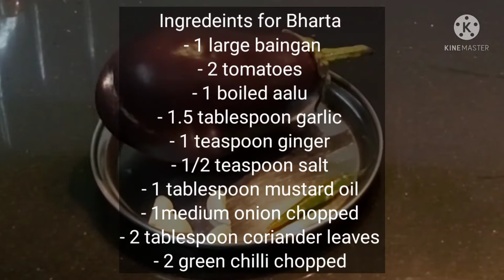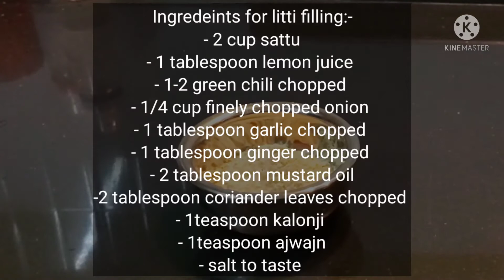अप्पे पैन और कुकर मे बनाए एकदम तंदूर जैसा लिट्टी चोखा | l How to make BatiChokha in Cooker\ Appe Pan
Ingredeints for Bharta
- 1 large baingan
- 2 tomatoes
- 1 boiled aalu
- 1.5 tablespoon garlic
- 1 teaspoon ginger
- 1/2 teaspoon salt
- 1 tablespoon mustard oil
- 1medium onion chopped
- 2 tablespoon coriander leaves
- 2 green chilli chopped

Ingredeints for Dough:-
- 2 cup wheat flour
- 2 tablespoon ghee
- 1/4 tsp salt

Ingredeints for litti filling:-
- 2 cup sattu
- 1 tablespoon lemon juice
- 1-2 green chili chopped
- 1/4 cup finely chopped onion
- 1 tablespoon garlic chopped
- 1 tablespoon ginger chopped
- 2 tablespoon mustard oil
-2 tablespoon coriander leaves chopped
- 1teaspoon kalonji
- 1teaspoon ajwajn